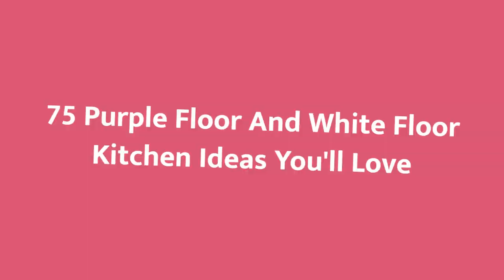75 Purple Floor And White Floor Kitchen Design Ideas You'll Love 🟡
0:00:00 - Intro
0:00:12 - Purple Floor And White Floor Kitchen Design Ideas You'll Love: Inspirations 1 to 25
0:03:03 - Purple Floor And White Floor Kitchen Design Ideas You'll Love: Inspirations 26 to 50
0:06:07 - Purple Floor And White Floor Kitchen Design Ideas You'll Love: Inspirations 51 to 75